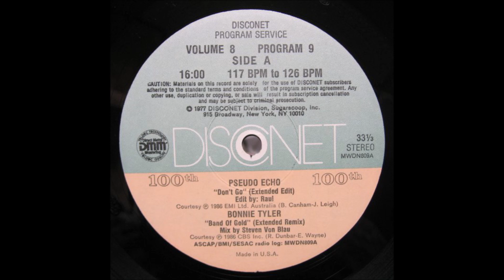Bonnie Tyler - Band Of Gold 12" Disconet Extended Version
1986 Disconet Program Service ‎– MWDN 809
Volume 8 Program 9 (100th Program Anniversary Issue)